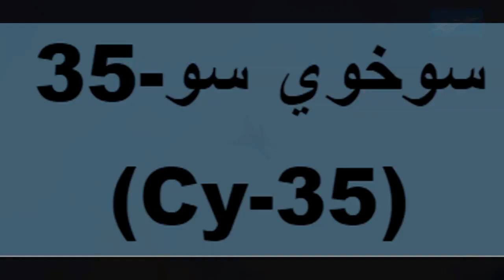الطائرة الروسية سوخوي سو 35 التي يملكها الجيش الجزائري